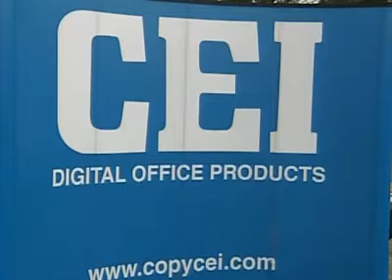CEI Breaks Ground on New Headquarters in Raleigh, NC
The NBC 17 news report about CEI's ground-breaking for their new 30,000 square-foot headquarters being built in Raleigh, NC. CEI — The Digital Office — has been providing document reproduction, document processing and office automation equipment for the North Carolina Triangle Region (Raleigh, Durham and Chapel Hill) for over 50 years.